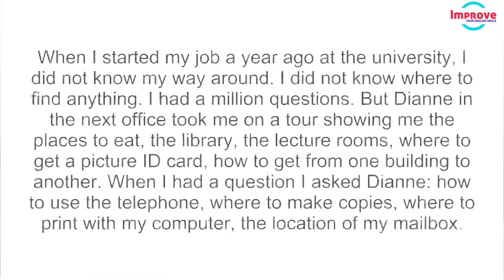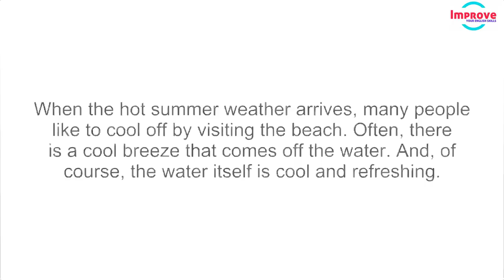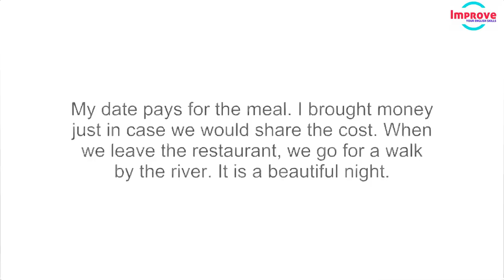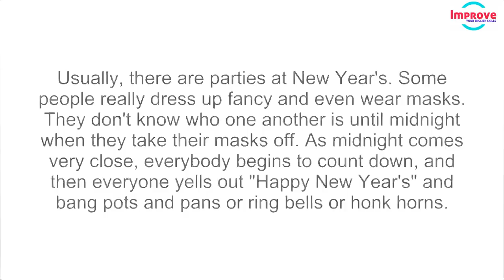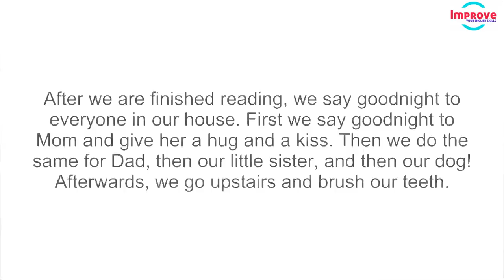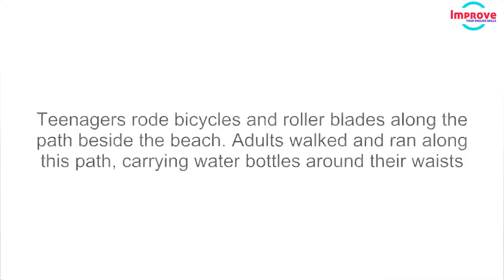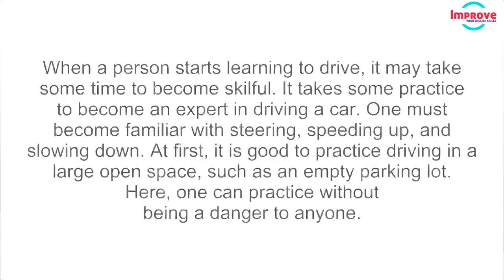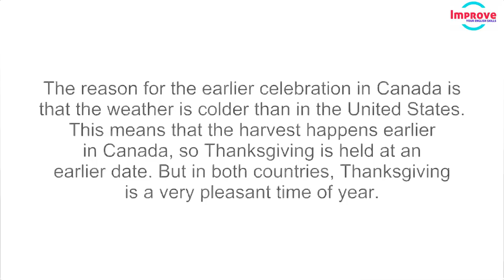Daily English Listening Practice with Interesting Topics ● Learn English Speaking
How To Learn And Use English Vocabulary Words, Advanced Listening English Conversation - Advanced English Listening Lessons, Learn English Conversation While You Sleep.